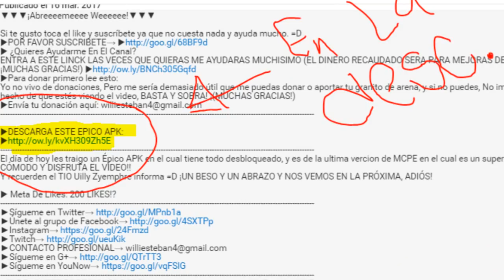DOWNLOAD MINECRAFT POCKET EDITION PARA DESARROLLADORES!!! | (MINECRAFT POCKET EDITION 1.0.5!!)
☛ ¡Abrir Descripción! ☚

Este es uno de los mejores APKS que he encontrado a día de hoy, Como podemos ver en el vídeo este es un APK Como desarollador ya que trae un montón de Ajustes nuevos y muchas y lo podemos configurar como nosotros queramos! ¡ESPERO SE DESCARGUEN ESTE APK!!